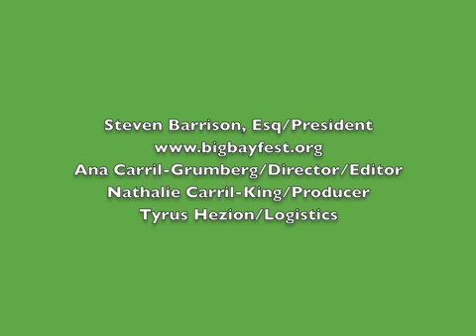The SHOTS Last song @ BIG Bay Fest Sun 5/16/2010.mov